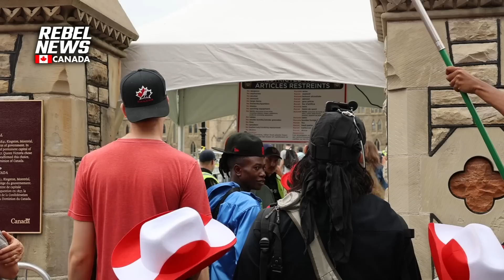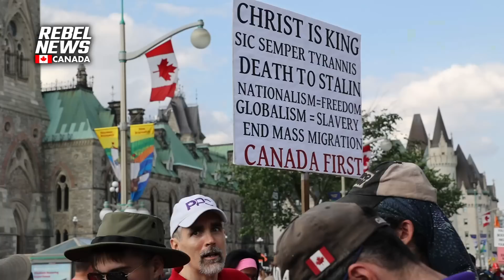Maxime Bernier gives his take on the state of Canadian democracy and Canada Day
William Diaz-Berthiaume spoke with Maxime Bernier, leader of the People's Party of Canada, and heard him give his take on the state of Canadian democracy, and the unusual Cana Day weekend.